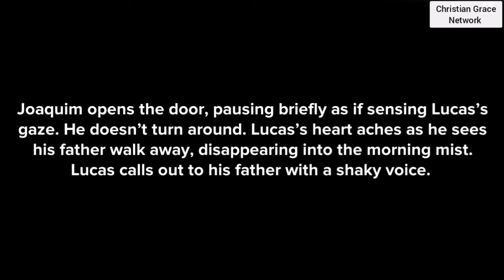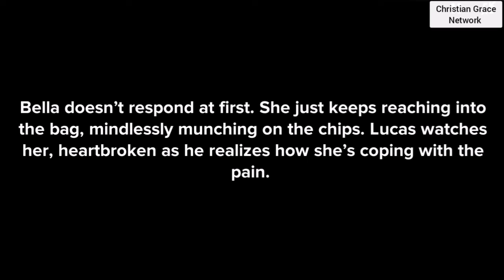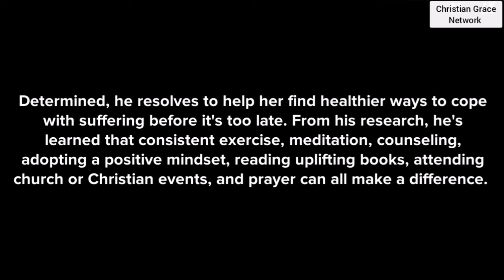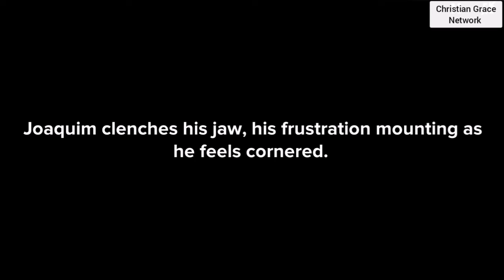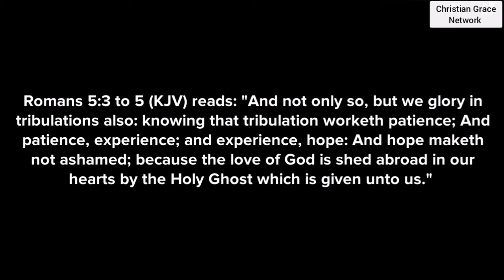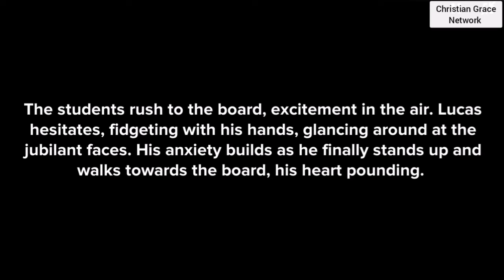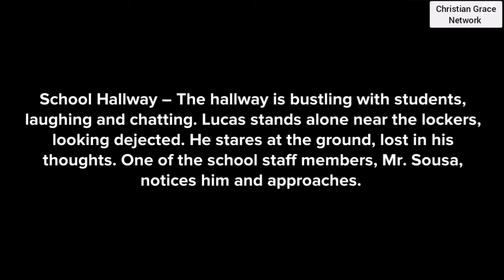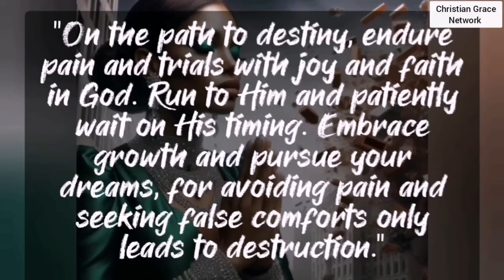Way to Destiny - Episode 2 - God's Power in Our Weakness - Christian animation.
The Price of Pride - Episode 45 - Finale - Relationship with God

Price of Pride - Episode 32 - Trusting in God's Plan - Christian animation./BIq1wgMaN-Ap